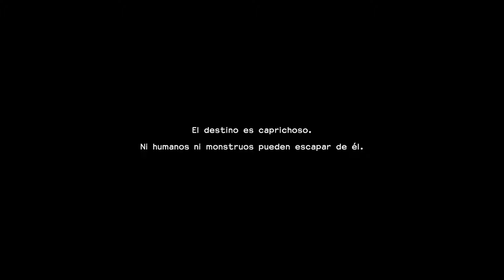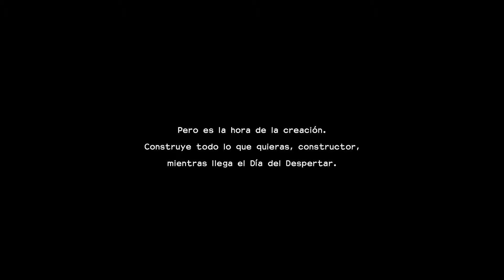Dragon Quest Builders 2 NSW Ep 1 Seguimos con la aventura